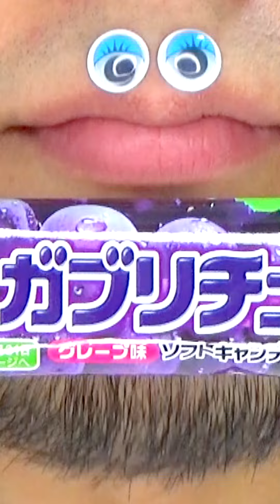Shasuke8b ASMR video 😋😋😋